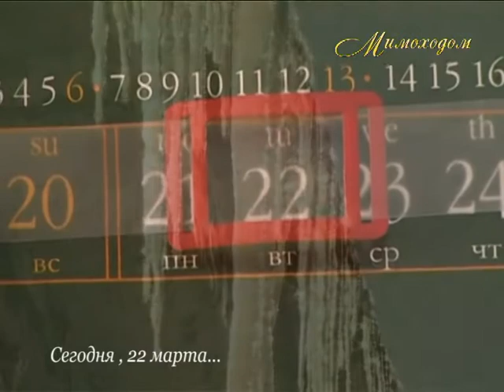"МИМОХОДОМ", 22 марта 2011 год. Автор проекта О. Дзиов